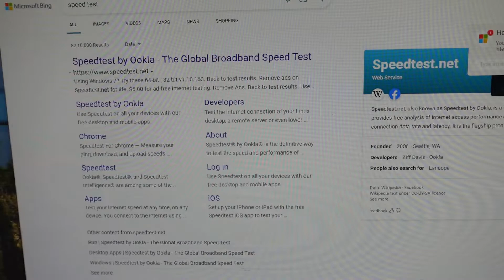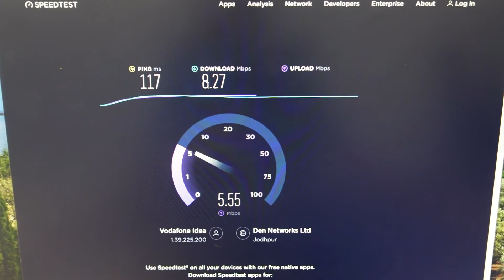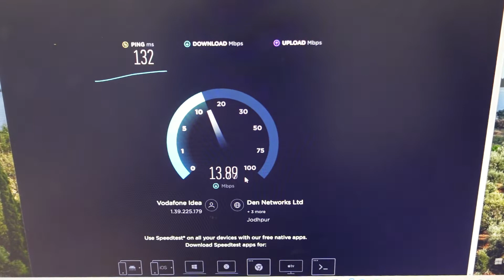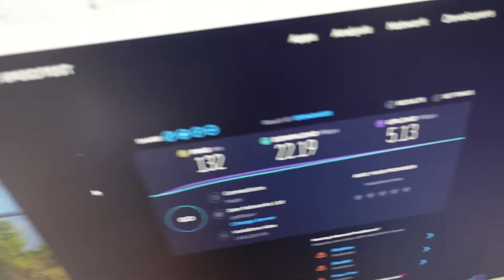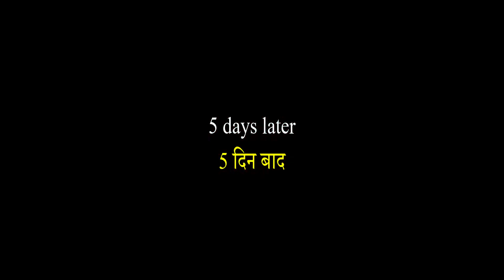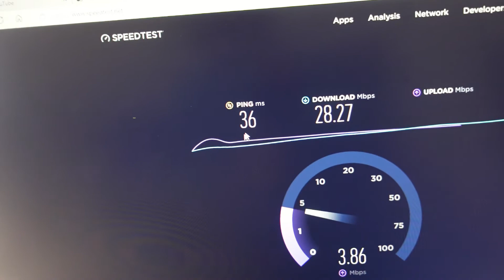Ethernet Cable Slow Speed | How to buy Ethernet cable | Ethernet Cat 5 Speed | Ethernet Cat 6 Speed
Ethernet Cable Speed is slow? How to fix this problem. In this video, I shared my experience. I have an Ethernet Cable CAT 5E. Its speed give only 10 Mbps and the same wifi network other devices' speed gives 25 to 30 mpbs. I changed my Ethernet Cable and the problems were solved.
For more information watch his video.
Sadow Ethernet Cable
Outdoor Ethernet Cable Unboxing
ईथरनेट केबल की गति स्पीड कम या रही है? इस समस्या को कैसे टीक किया जाए। अधिक जानकारी के लिए देखें उनका वीडियो।